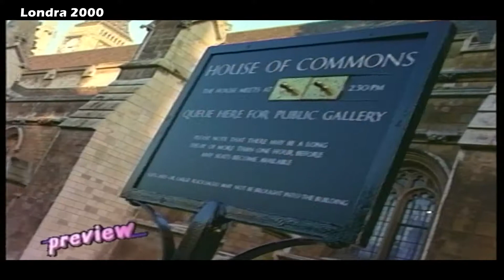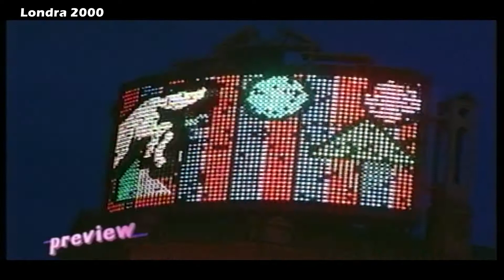Londra - Preview Story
Com'era Londra nel 2000 - Preview Story
una produzione Telesud - Palermo
con Filippo Marsala